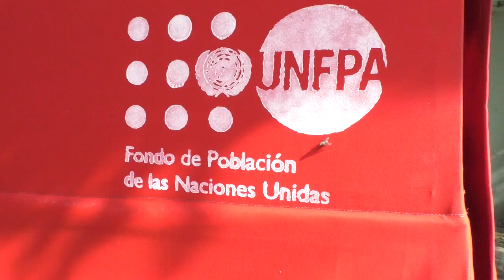JUSTIFICAN USO DE MOTO AMBULANCIA EN ELIAS PIÑA | 3 de junio de 2022